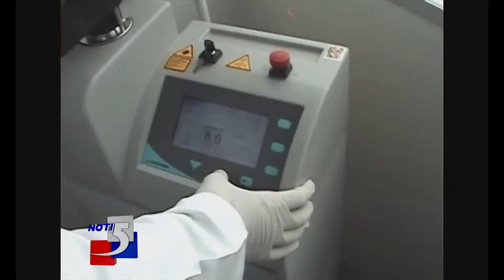nota de corpus